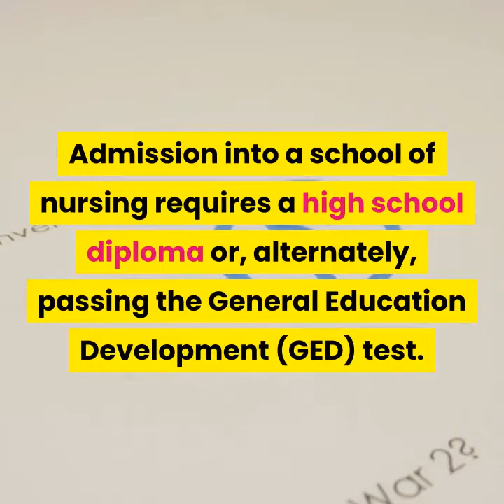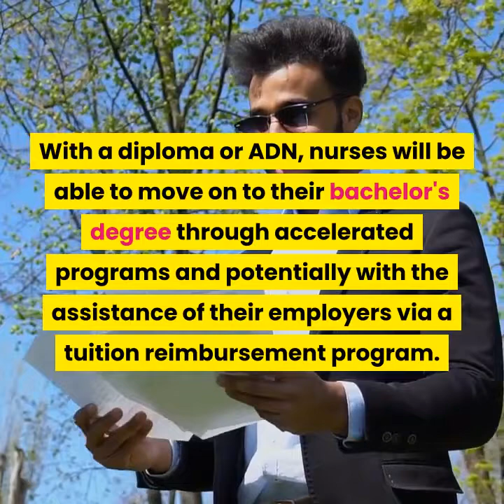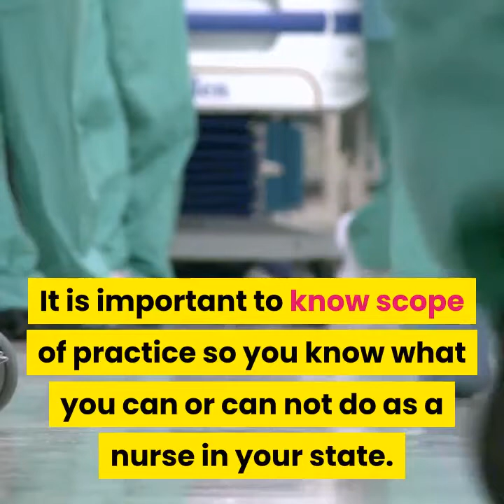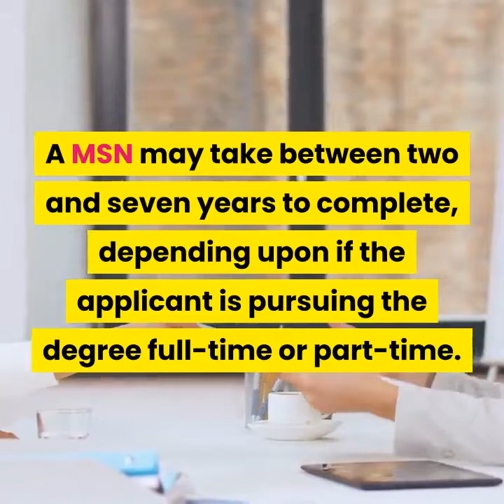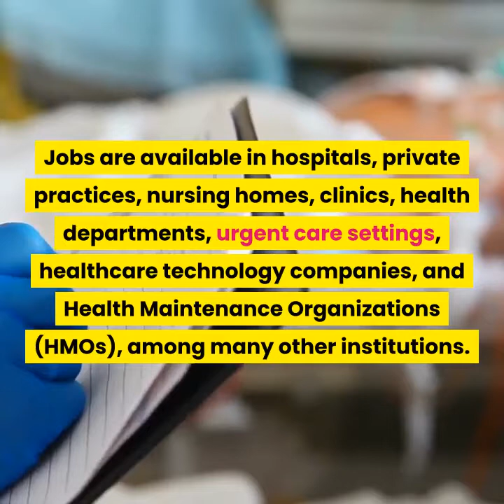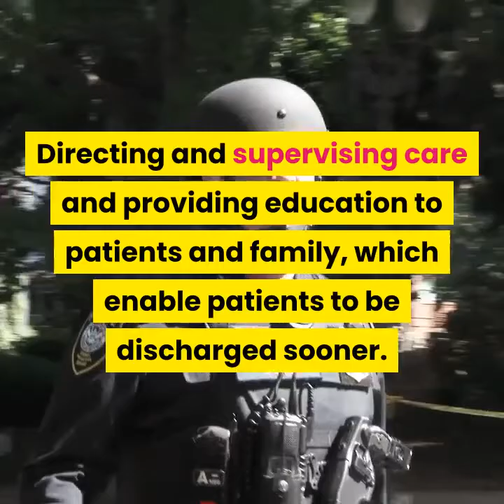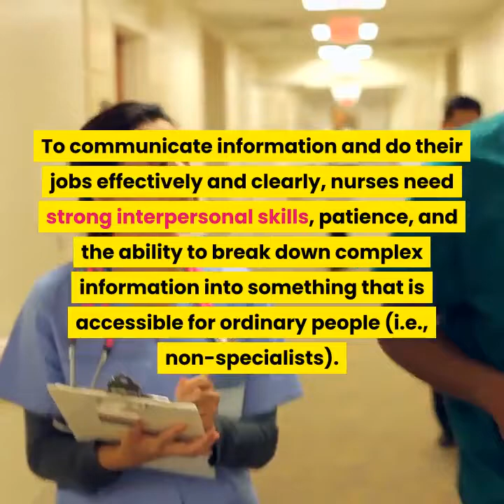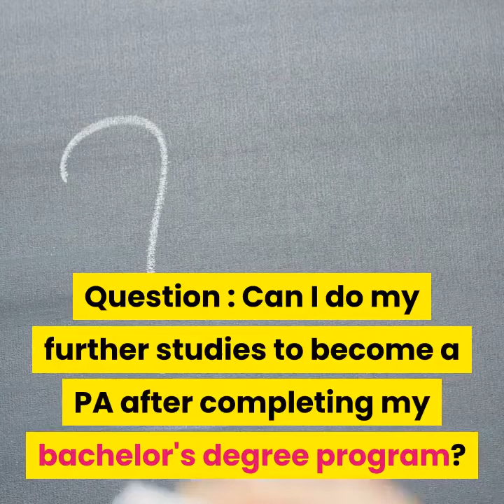how to become a nurse practitioner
Nurse Practitioners are one of several types of advanced practice nurses who are important partners in the healthcare industry. They blend their clinical expertise in diagnostics and treatment with an emphasis on disease prevention and health management. Often a Nurse Practitioner works alongside a general, family or specialized practice physician to set up and analyze health screenings, diagnose illnesses, and prescribe medications. The Nurse Practitioner also grants doctor referrals and arranges for preventative health as well as manages follow-up appointments. Becoming a Nurse Practitioner requires education and licensing as a Registered Nurse, graduate education and certification.

Part 1 Becoming a Registered Nurse.
1. Get a high school diploma. Admission into a school of nursing requires a high school diploma or, alternately, passing the General Education Development (GED) test. If you want to be a nurse, pay attention courses like biology, physiology, and chemistry throughout high school. This knowledge will be very important in gaining qualification as a Registered Nurse (RN) and then a Nurse Practitioner (NP).
The foundation of nursing is science. If you don’t like science but find yourself interested in nursing throughout high school, speak with your school counselor about arranging a day or two to shadow a nurse.
2. Undertake post-secondary education in nursing. There are three ways to become a registered nurse. In all cases, coursework includes physiology, biology, chemistry, nutrition, and anatomy.
Bachelor's degree in nursing (BSN). This level of education is awarded by a college or university and usually takes four years to complete. Class offerings more diverse than other settings and include community health, pharmacology, health assessment, microbiology, human development and clinical practice. A BSN qualifies you for a higher pay grade and a wider variety of certifications and promotions on the job.
Associate's degree in nursing (ADN). This is the most common way to obtain a registered nursing license and involves a two-year program at a community or junior college. Many students transition to BSN programs after having completed an ASN and holding an entry-level nursing position.
Diploma from an accredited nursing program. You can also be eligible for licensure by completing a vocational nursing program. These accredited programs are often associated with a hospital and vary in length, though they are typically up to three years long. This education path is on the decline since the National Advisory Council on Nursing Education and Practice recommends that at least 66% of the workforce hold a BSN in nursing or higher.
3. Note that you need a BSN to become a Nurse Practitioner. It is necessary to first become a Registered Nurse with a BSN before you can start a Master's of Science in Nursing (MSN) to become a nurse practitioner. With a diploma or ADN, nurses will be able to move on to their bachelor's degree through accelerated programs and potentially with the assistance of their employers via a tuition reimbursement program.
You may also wish to earn a more advanced degree called Doctorate of Nursing Practice instead of the MSN.

Note :
Acknowledgements

nurse practitioner, nurse practitioner salary, nurse practitioner school, nurse practitioner vs physician assistant, nurse practitioner vs doctor, nurse practitioner day in the life, nurse practitioner specialties, nurse practitioner interview questions, nurse practitioner student, nurse practitioner shares daunting info,
how to become a nurse, how to become a nurse practitioner, how to become a nurse anesthetist, how to become a nurse midwife, how to become a nurse assistant, how to become a nurse in the military, how to become a nurse in de pride isle sanatorium, how to become a nurse after high school, how to become a nurse in california, how to become a nurse injector TEDx Talks, Dan Lok, linguamarina, Gaur Gopal Das, The Dave Ramsey Show